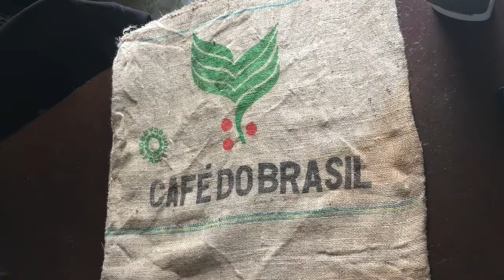Sac de plage en toile de jute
TUTO : crée ton sac de plage en toile de jute.
Dans cette vidéo, tout est "fait maison"
À bientôt, tes animateurs préférés